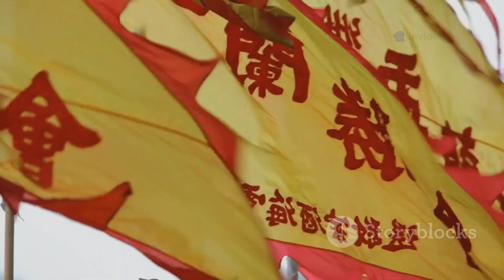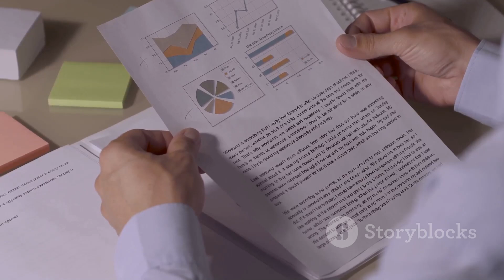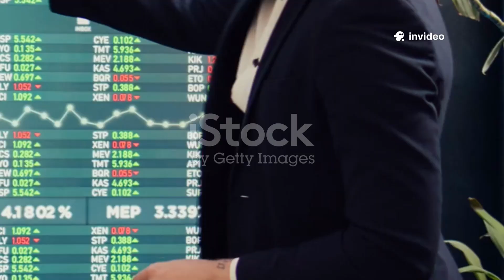China’s C919 Crisis – How Rare Earths Turned the Tables on U.S. Engine Sanctions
China’s C919 jet program faced severe challenges when the U.S. imposed engine and avionics sanctions — but Beijing’s mastery of rare earth elements has now flipped the script. These critical minerals, essential for jet engines, electronics, and defense systems, have become China’s most powerful countermeasure. As Washington tightened export controls, Beijing hinted at restricting rare earth supplies, sending shockwaves through U.S. and European aerospace industries. The move underscored how deeply global manufacturing depends on China’s mineral dominance. Meanwhile, COMAC has accelerated efforts to develop homegrown engines using materials sourced entirely within China, further reducing Western leverage. Analysts warn that the rare earth standoff could redefine the balance of power in aviation, with China turning a technological blockade into a strategic advantage. What began as an attempt to ground the C919 may end up fueling a new era of Chinese industrial independence.